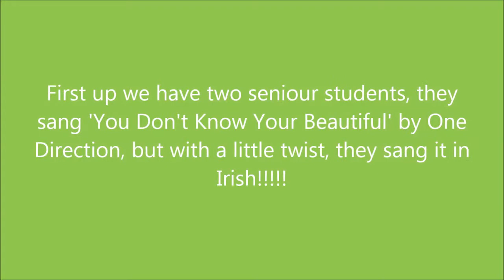Talent Show 2015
Mount Carmel Secondary School had a Talent Show, here are some of  the talents we had to choose from!!